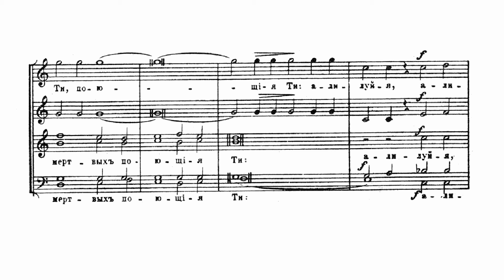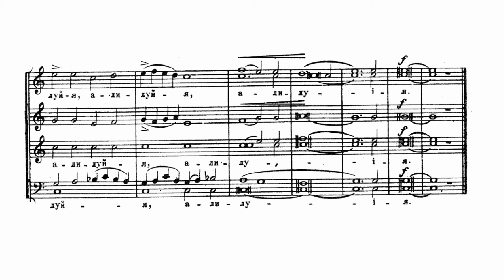А.Никольский ор. 31 №5 Приидите поклонимся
Хор Храма Трех Святителей г. Харькова (1989г.)
рук. С.Курило